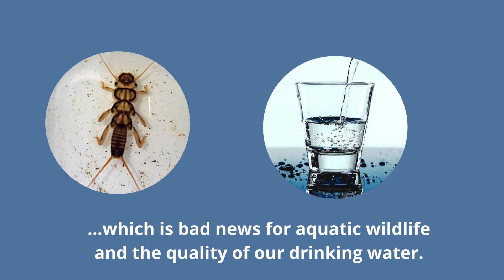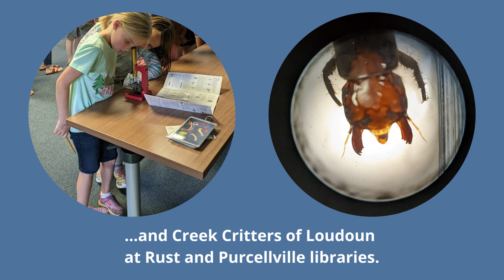Stream Monitoring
Loudoun Wildlife's Stream Team has been busy in 2022!

We conducted a total of 39 benthic macroinvertebrate stream health surveys at 19 stream sites around the county - 19 in the Spring and 20 in the Fall. We had 80 volunteers contribute over 1,600 hours to our program.

We held  four educational outreach programs - two "Creek Critters of Loudoun" presentations at Rust and Purcellville libraries, and two "Creek Critters of the Catoctin" programs at Chapman DeMary Park in partnership with Purcellville Parks and Recreation Advisory Board and the Purcellville Tree and Environment Sustainability Committee.

Our Salt Watch program monitors the amount of road salt pollution in our streams. Last year, 70% of our 14 sites had elevated or toxic salt levels at some point during the winter. This year, we have 40 Salt Watch volunteers and 50 stream sites from Round Hill to Sterling.

Our monthly e-newsletter The Monitor is in its second year of publication and focuses on stream-health related volunteer and learning opportunities as well as data from our program. to get on the mailing list. Also - check out our Macro of the Month posts on Facebook and Instagram the first and second days of each month to learn more about the critters living at the bottom of our streams!

Background music from canva music stock.